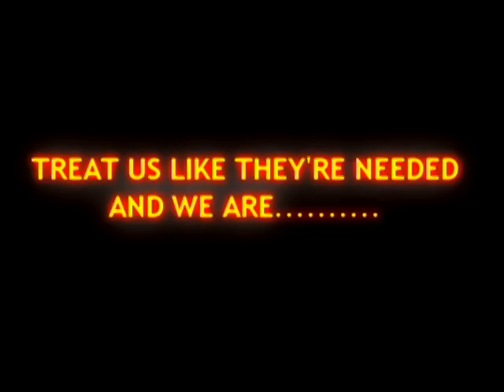Dooney-Lovely People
Produced by Dooney